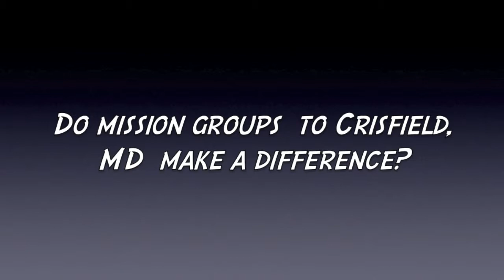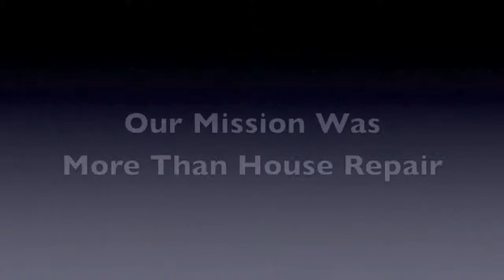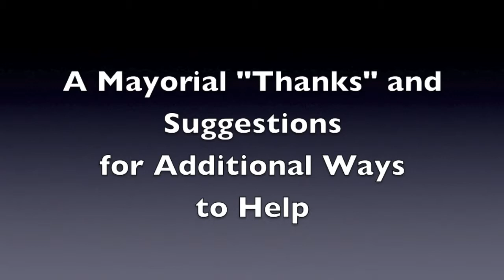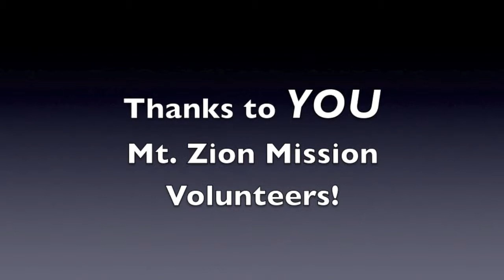Mt. Zion Methodist Fulton, MD Crisfield Mission Trip